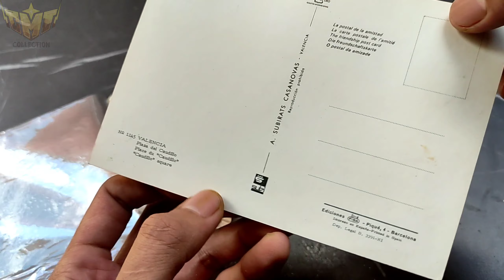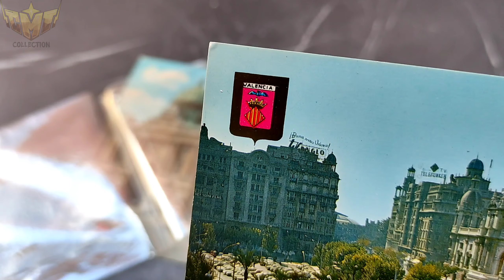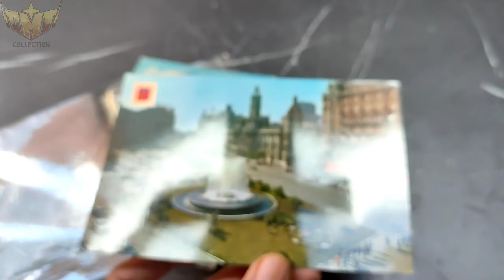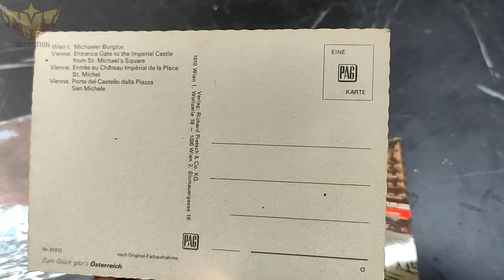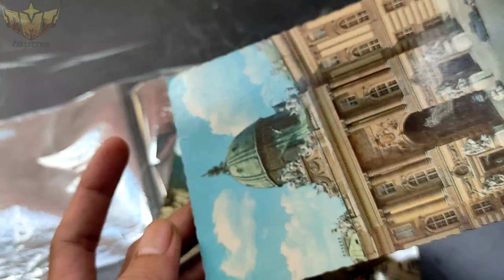HISTORIC OLD BUILDING ON POSTCARD 103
HISTORIC OLD BUILDING ON POSTCARD
There is an interesting story in the ancient postcard above, both from the historical value and the artistic value in the postcard image of the building
A postcard is a rectangular sheet of paper or thin cardboard used for writing and sending without an envelope. Postcards are usually sent when people visit abroad as memories or souvenirs for tourists to mark that they have visited the country.